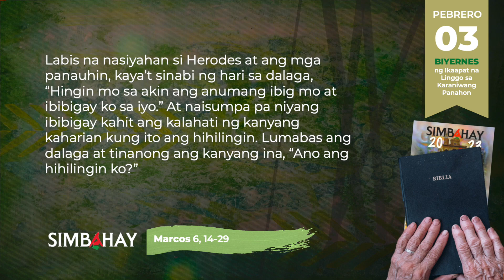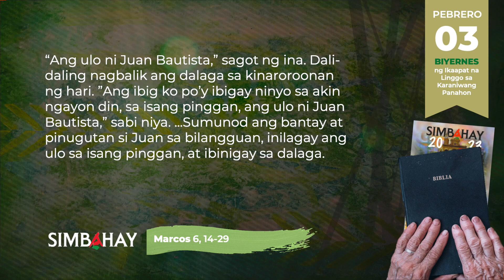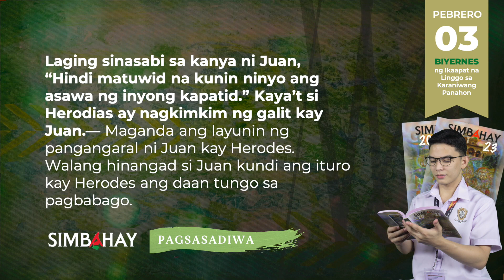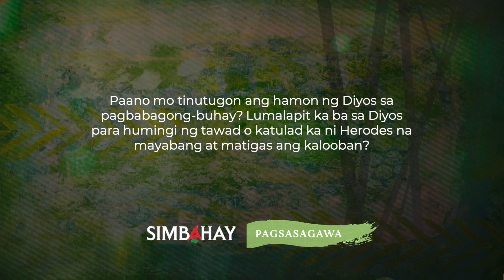SIMBAHAY | Biyernes ng Ikaapat na Linggo sa Karaniwang Panahon | Pebrero 03, 2023